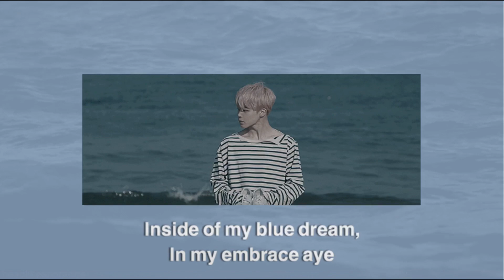Blue Side - BTS J-Hope (English Karaoke)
What’s your favorite track from Hixtape/Hopeworld??

My last video got so many more views than I had originally expected so I just want to thank those of you who liked my BBIBBI Karaoke. I procrastinate a lot so it took me a few days to put that video together.

I DO NOT OWN THE INSTRUMENTAL OR THE ENGLISH TRANSLATION TO THIS SONG.

Credit:
Lyrics: Joytastic Sarah
Instrumental: The Dreamer Piano

Please do go go and support both of these channels.